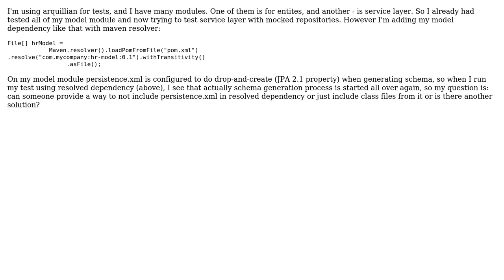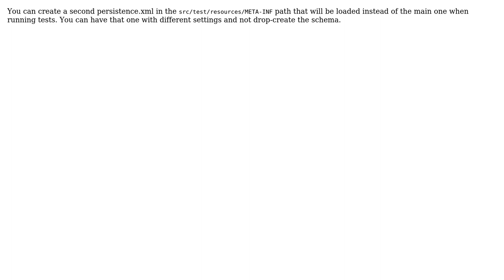How to exclude persistence.xml from maven resolver?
With thanks & praise to God, and with thanks to the many people who have made this project possible! | Content (except music & images) licensed under CC BY-SA | Music | Images & others | With thanks to user Izbassar Tolegen user coladict and the Stack Exchange Network Trademarks are property of their respective owners. You are responsible for your own actions.